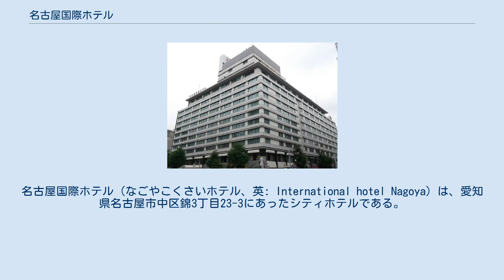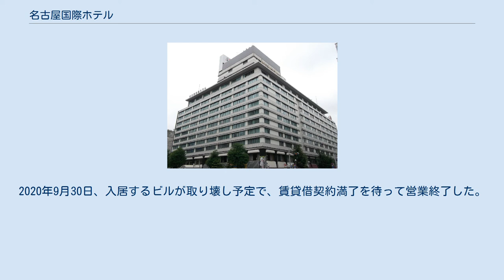名古屋国際ホテル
錦_(名古屋市)
名古屋国際ホテル（なごやこくさいホテル、英: International hotel Nagoya）は、愛知県名古屋市中区錦3丁目23-3にあったシティホテルである。
また、名古屋国際ホテル株式会社は、これを運営する企業で、ワシントンホテル株式会社の完全子会社である。
 百貨店丸栄が前身の一つ十一屋の店舗跡に開設した栄町ビルの中にあるシティホテルで1964年（昭和39年）4月に開業した。
 その後、別館として開設したビジネスホテルのワシントンホテルがその合理性で生み出した安さを武器に藤田観光と提携して全国チェーン化し、会社名はワシントンホテルと変わったが、本店格のこのホテルはシティホテルとしての格式を保つため名古屋国際ホテルを名乗っていた。
現法人は、2009年にワシントンホテルから分社化されたものである。
 興和は名古屋国際ホテルが入る栄町ビル、ニューサカエビルも耐震性などから2020年までに取り壊し更地にする方針。
興和は百貨店丸栄を閉店する方針を固め、建物を解体し、2020年をめどに商業施設をオープンする予定。
丸栄の屋号を残すかは未定。
事業費は2,000億円規模の見通し。
2020年9月30日、入居するビルが取り壊し予定で、賃貸借契約満了を待って営業終了した。
 2020年11月30日に開催した株主総会にて解散を決議し、特別清算への準備に入った。